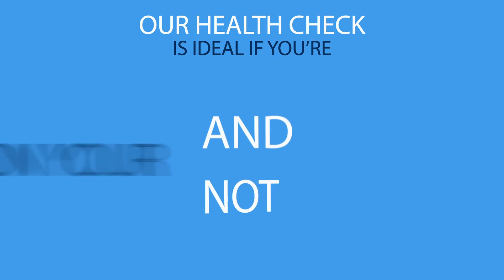Julian Lessons Business Doctors Barnet, London Free Business Health check Offer